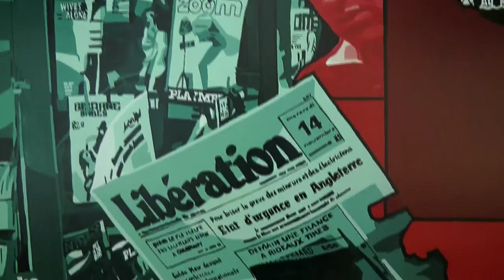Gérard Fromanger "Annoncez la couleur" Exposition àcentmètresducentredumonde Perpignan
Gérard Fromanger Interview
"Annoncez la couleur"
Exposition de peintures
au Centre d'Art Contemporain "àcentmètresducentredumonde" Perpignan
Du 4 Avril au 29 Juin 2014
Un film de Patrick Noël